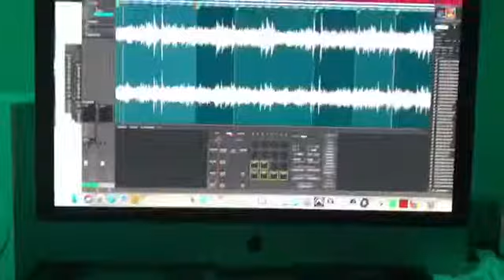Mpc Touch Producer Ash Brown On The Spot Beat With Splice ..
Follow Ash Brown IG @realashbrown